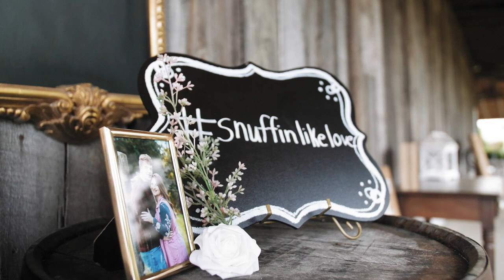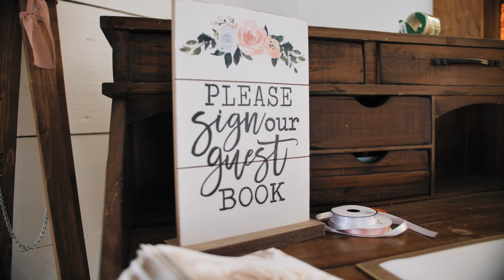Kourtney & Joshua | Glade Creek Farms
Kourtney & Joshua

Wedding Venue | Glade Creek Farm
Reception Venue | Glade Creek Farm
Wedding Filmmaker | Elevated Media
Photographer | Autumn Sturgill Photography
Entertainment | Jeff Bolen
Officiant | Earl Snuffer
Hair | Kaylee Reedy / Meraki Studio
Catering | Pasquale’s
Cake | Kenzie’s Kakes
Florals | Ling’s Moments
Bride's Gown purchased from | Bridal Central
Bride's Veil | David’s Bridal
Groom's Attire | Jean Ann’s Bridal
Wedding Rings | Zales
Bridesmaids' Dresses | David’s Bridal
Groomsmen's Attire | Jean Ann’s Bridal